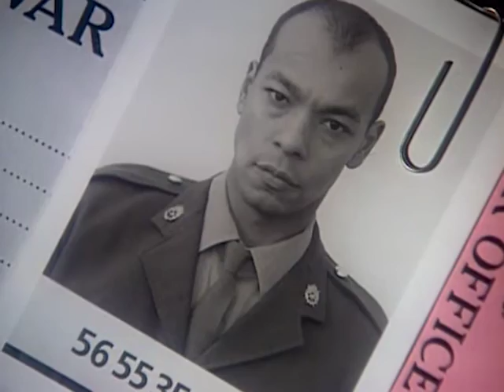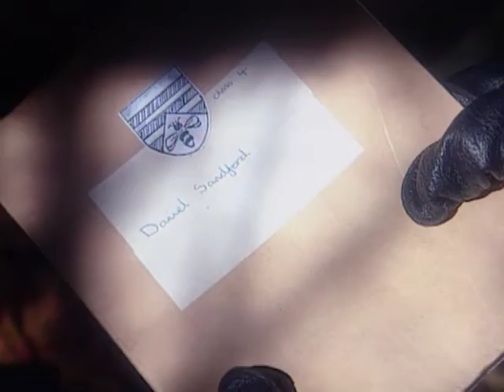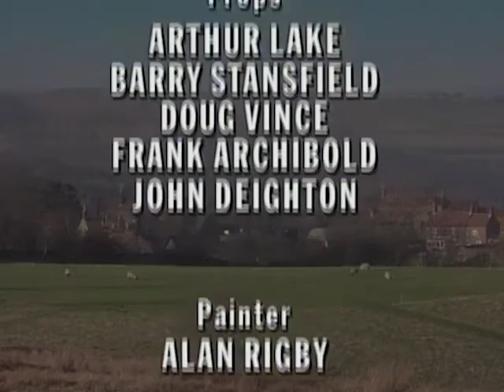Heartbeat - Season 2, Episode 5 - Over the Hill - Full Episode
When a racist army sergeant tries to kill a young black private during routine exercises in the moors, the young man flees to Aidensfield, where he befriends Tom Sandford's son Daniel.